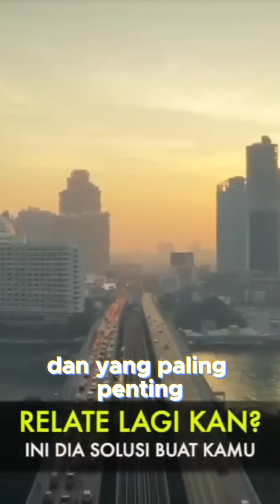Ternyata Ilmu Sedekah Itu Luas Banget Ya